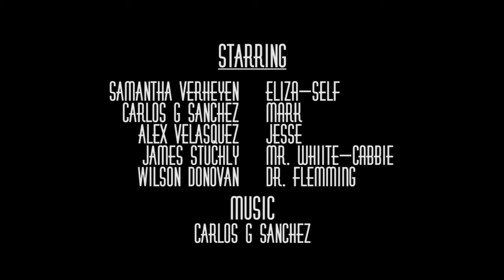Traces of Eliza Trailer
Traces of Eliza Trailer - From the multiple Award winning short film.

From Director Carlos Grimaldo Sanchez comes a film like you've never seen before. Samantha (Samantha Verheyen) is just a young American girl who lives care-free, but when the stresses of life, work, relationships and anxiety break her down; symptoms of a disorder begin to surface. The dark side of herself who she calls Eliza leaves behind a trail of blood and a shell of her former self. When lipstick leaves stains three kisses are all that remains.

Written, Directed & Edited by Carlos G Sanchez @thebluer00m

Starring:
Samatha Verheyen - Self, Eliza
James Stuchly - Cabbie, Mr. White
Carlos G Sanchez - Mark
Alex Velasquez - Jesse

Only The Best International Film Awards
Beyond The Curve International Film Festival
FLICKFAIR Film Festival
London Indie Short Festival
NEO International Film Festival
LA Shorts Awards
London International Motion Picture Awards - L.I.M.P.A
Something Wicked Film Festival
Buenos Aires Independent Film Festival
L.A. Neo Noir Novel, Film, & Script Online Festival
New York Cinematography AWARDS (NYCA)
Hollywood Blood Horror Festival
Indie Visions Film Festival
Vegas Movie Awards
L’Age d’Or International Arthouse Film Festival
Los Angeles Motion Picture Festival
Diamond Film Awards
IndieX Film Fest